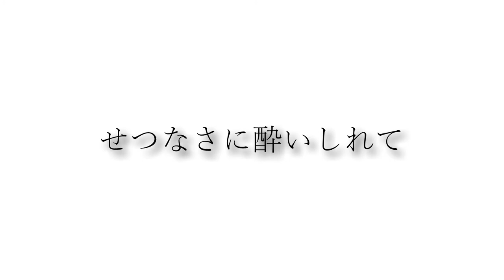カッコいいギター教室「JAM 432HZ」